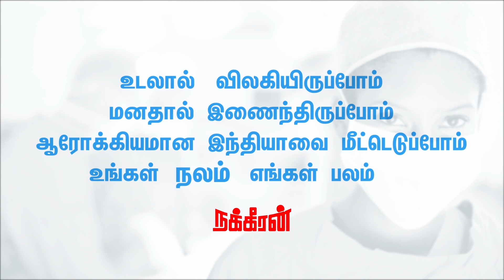EPS-க்கு ஸ்டாலின் கடும் கண்டனம்! | அரசியல் சடுகுடு | DMK | ADMK | COVID 19